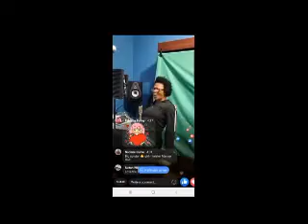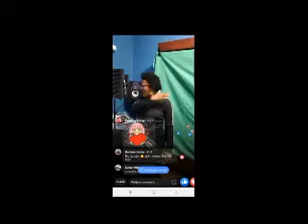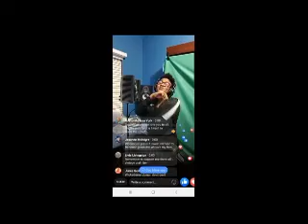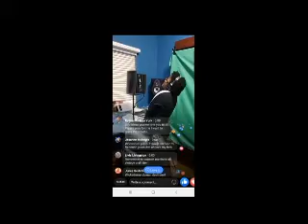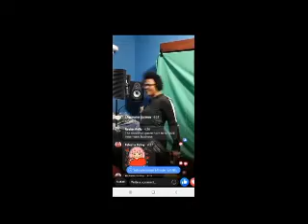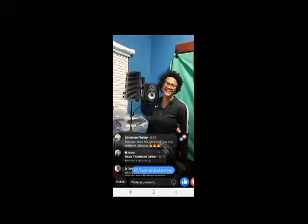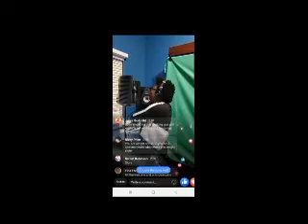Lady Saw Just upset 😡. She still Evangelist Marion Hall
Video from Morgan Morgan